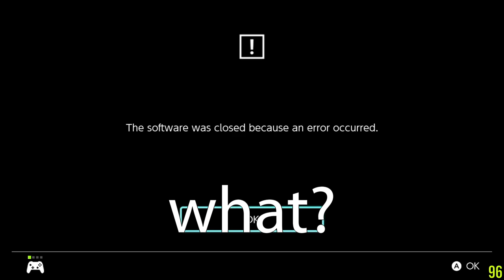Rain World Survivor first playthrough highlights (#6)